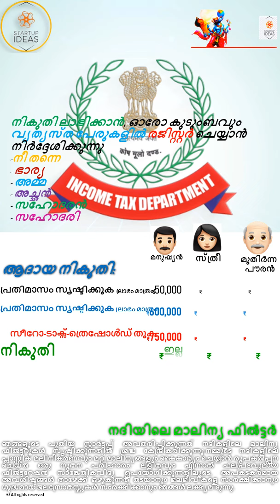നദിയിലെ മാലിന്യ ഫിൽട്ടർ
പതിറ്റാണ്ടുകളായി അടിമപ്പെടുന്നതിനേക്കാൾ നല്ലത് സ്വന്തം ബിസിനസ്സ് ആരംഭിക്കുന്നതാണ്.
[സസ്യാഹാരിയാണെങ്കിൽ, ഞങ്ങളുടെ വെജിറ്റേറിയൻ മെനു പ്ലേലിസ്റ്റിൽ ഇതര ഓപ്ഷനുകൾ പര്യവേക്ഷണം ചെയ്യുക.]